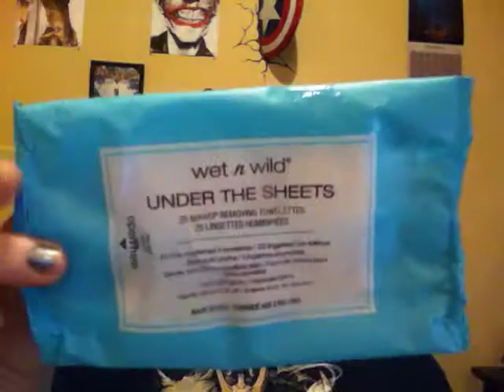September 2014 Empties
I joined RPM Studios and so can you! They're main purpose is to help you grow your Youtube channel and help promote you.